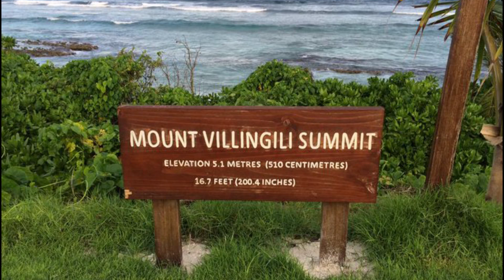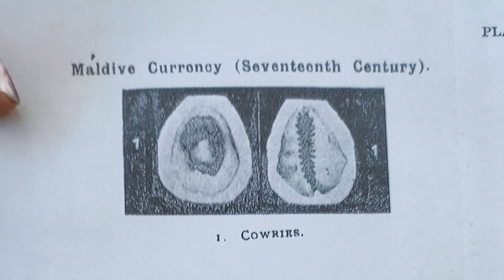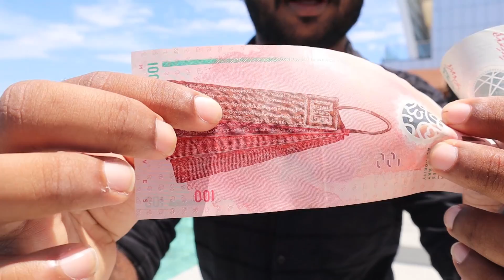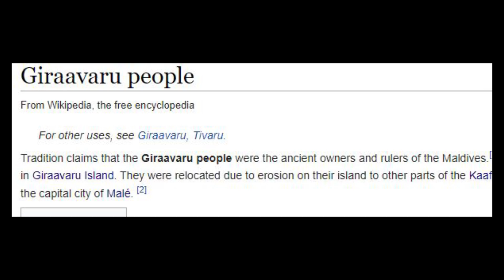"மாலத்தீவு" என்றால் இதுதானா ?? Maldives Explained in Tamil || Ep 1 || Chennai Vlogger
Cinematography : Prakash